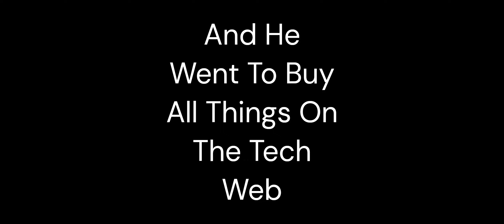When A 7 Year Old Joins Yeeps